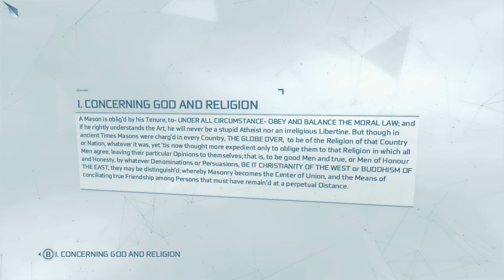Part 20 Assassin's Creed III Let's Play PC HD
This video deals with the entirety of the Boston Underground. The map isn't truthful about where tunnels end and can become confusing.

I have full permission from Ubisoft to create and publish Ubisoft game content on my YouTube Channel and as stated by Ubisoft Video Right Policy